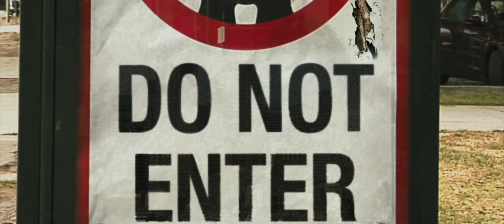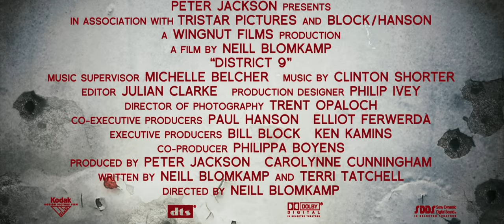[21:9] DISTRICT 9 (2009) Ultrawide 4K Trailer (Upscaled) | UltrawideVideos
Official District 9 Trailer

21:9 Monitor
21:9 Smartphone